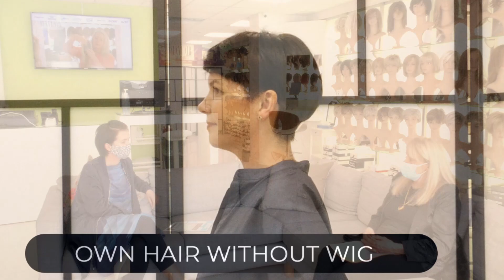Hair Club - Ireland's Wig & Hair Toppers Specialists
The Hair Club in Dublin specializes in both wigs and hair toppers. We are based in Dublin 4 Ireland.
We sell all the top brands Raquel Welch, Gabor, Ellen Wille and The Mayfair Collection.  We also sell a full range of hair toppers.